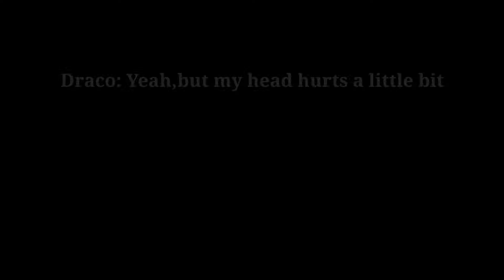«☕︎𝙼𝚊𝚗𝚢 𝚈𝚎𝚊𝚛𝚜 𝙻𝚊𝚝𝚎𝚛☕︎» |Drarry Love Story| Gacha Club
Hi guys, i hope enjoy this story! I was making the video with Gacha Club,so,it took me longer to make, I'll try to post more often ;)
And I decided to post my videos at the same time I posted this video,now the videos will be at this time

Programas Used:
Gacha Club❦︎
CCP Cute Cut Pro𖣘
IbisPaint✍︎
My mind and very hot tea☕︎